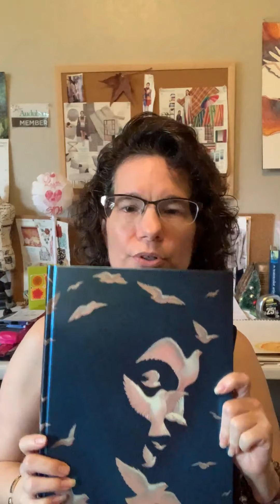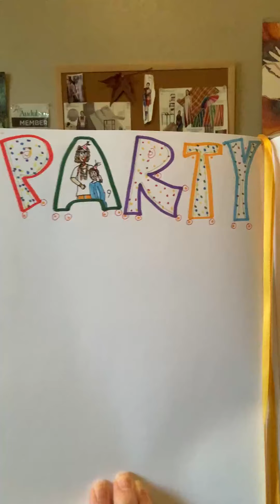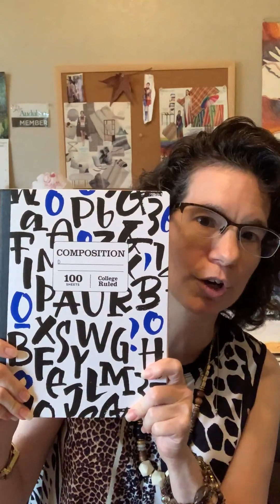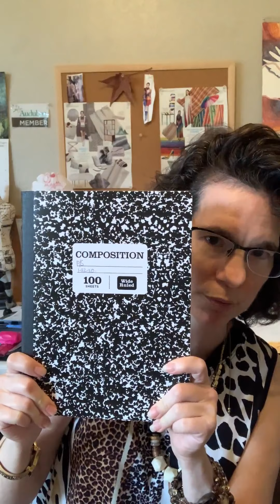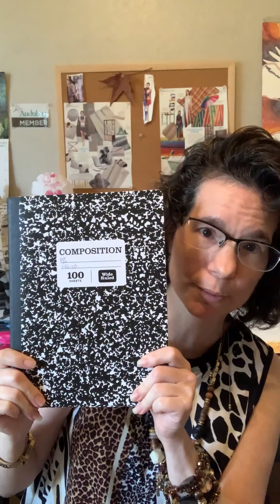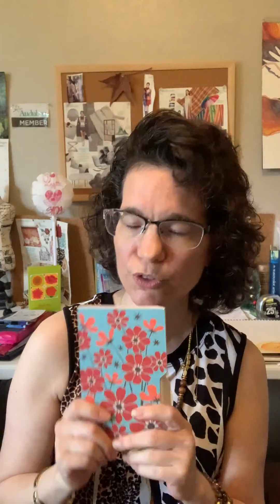The Sweet Spot: Journal Showdown with Dawn Herring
I'm excited to be taking part in The Journal Showdown hosted by Jamie Ridler of Jamie Ridler Studios, where she has invited folks to share their current journaling practice and all that it entails.

In addition to taking video of my current journals in my journaling practice, I also wrote a summary blog post sharing my list of journals I use.
Also, I included Jamie's journal showdown so you can watcher hers and get details about sharing your own.